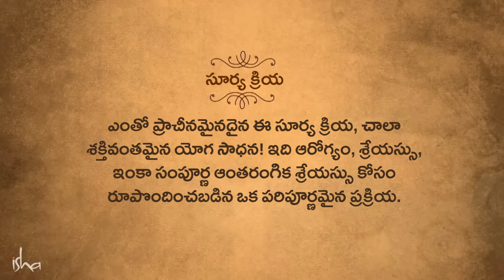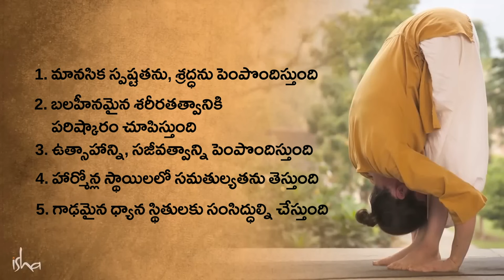సూర్య క్రియ వల్ల కలిగే ప్రయోజనాలు! Surya Kriya Activating the Sun Within You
"సూర్య క్రియలో విభిన్న పార్శ్వాలున్నాయి. శారీరకంగా, ఇదెంతో శక్తివంతమైన ప్రక్రియ. దీనిలో మార్మిక కోణాలు కూడా ఉన్నాయి" - సద్గురు
మరిన్ని తెలుగు వ్యాసాలు ఇంకా వీడియోలని చూడండి